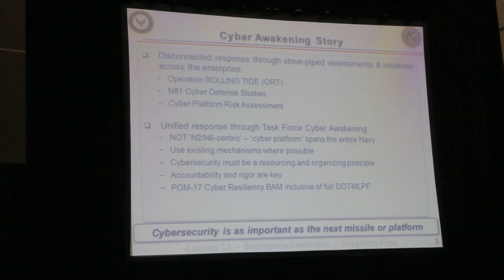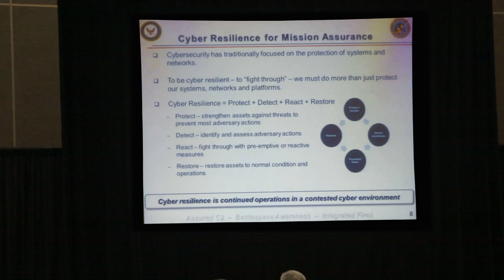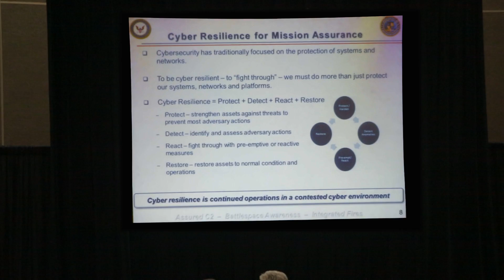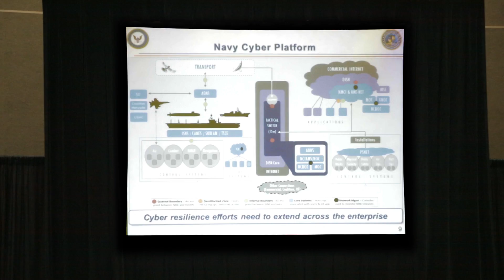U.S. Navy Cyber Resilience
At AFCEA WEST 2016 in San Diego, Troy Johnson, Director of the U.S. Navy Cybersecurity Division presented the Navy's program of Cyber Resilience.

Cybersecurity in today's Navy is mission-critical and as important as the next missile or platform. Mr Johnson speaks with Alicia Webb about what adjustments the Department has made to increase security after a significant breach to a non-classified network and lessons learned from the event.

Twitter.com/Secureninja
Instagram.com/SecureNinja
Facebook.com/SecureNinja